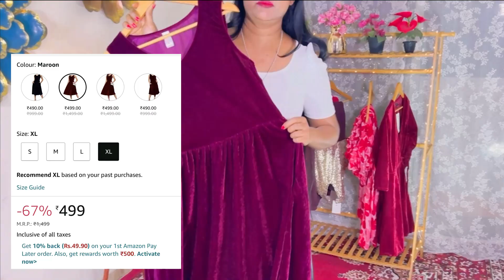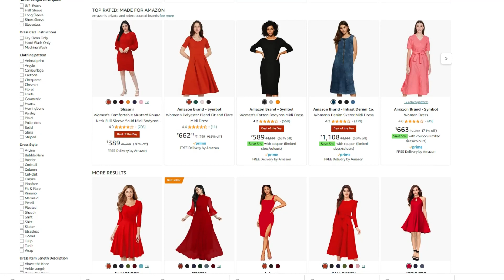Trying Out One Day Delivery From Amazon | Valentine's Day Dresses Under Rs 799 😯 Sushmita's Diaries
Top Valentine's Day Dresses Under Rs 799!
Trying out the Amazon one day delivery for Valentine day dresses.
Valentine's Day sale starts from 8th - 14th Feb 2023

Women Wrap Maroon Dress
Bodycon Wine Color Dress
Women Frill Maxi Dress
Georgette Classic Midi Dress
Halter Neck Miss Chase